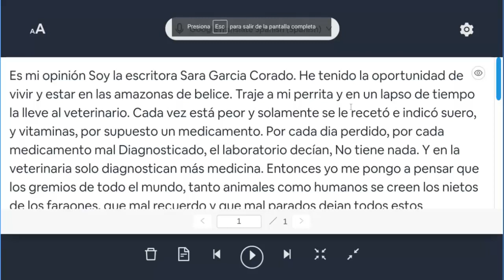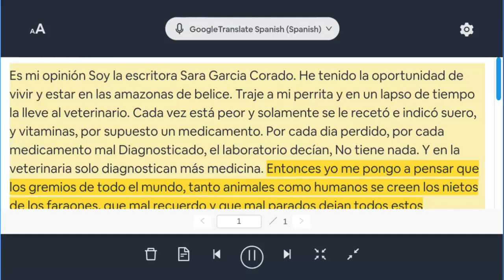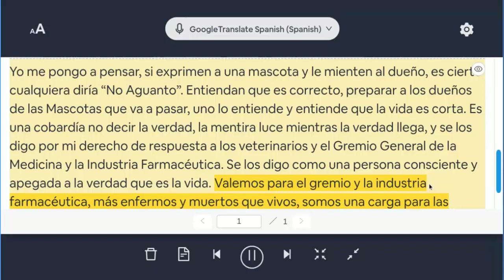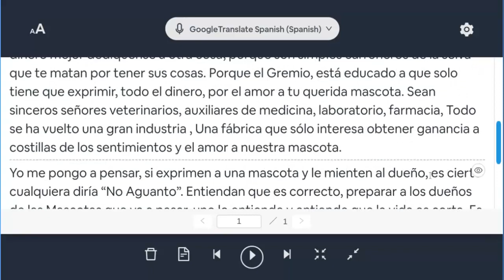Es mi opinion redactado Por cada dia perdido, por cada medicamento mal Diagnosticado,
Es mi opinión
Soy la escritora Sara Garcia Corado.
He tenido la oportunidad de vivir y estar en las amazonas de belice.
Traje a mi perrita y en un lapso de tiempo la lleve al veterinario.
Cada vez está peor y solamente se le recetó e indicó suero, y
vitaminas, por supuesto un medicamento.
Por cada dia perdido, por cada medicamento mal Diagnosticado, el
laboratorio decían,
No tiene nada.
Y en la veterinaria solo diagnostican más medicina.
Entonces yo me pongo a pensar que los gremios de todo el mundo,
tanto animales como humanos se creen los nietos de los faraones,
que mal recuerdo y que mal parados dejan todos estos aprendices,
la ciencia de la medicina y práctica mal ganada, desde el tiempo
que es tiempo que empezó la salud.
Universidades del mundo exijan a los estudiantes que tengan
conciencia y vocación para ser más humanitarios, si su meta es
hacer dinero mejor dediquense a otra cosa, porque son simples
carroñeros de la selva que te matan por tener sus cosas.
Porque el Gremio, está educado a que solo tiene que exprimir, todo
el dinero, por el amor a tu querida mascota.
Sean sinceros señores veterinarios, auxiliares de medicina,
laboratorio, farmacia, Todo se ha vuelto una gran industria , Una
fábrica que sólo interesa obtener ganancia a costillas de los
sentimientos y el amor a nuestra mascota.
Yo me pongo a pensar, si exprimen a una mascota y le mienten al
dueño, es cierto cualquiera diría “No Aguanto”.
Entiendan que es correcto, preparar a los dueños de las Mascotas
que va a pasar, uno lo entiende y entiende que la vida es corta.
Es una cobardía no decir la verdad, la mentira luce mientras la
verdad llega, y se los digo por mi derecho de respuesta a los
veterinarios y el Gremio General de la Medicina y la Industria
Farmacéutica.
Se los digo como una persona consciente y apegada a la verdad
que es la vida.
Valemos para el gremio y la industria farmacéutica, más enfermos y
muertos que vivos, somos una carga para las personas que
estudian por dinero y no por vocación.
Escritora Sara Garcia Corado
Belice 8 de Noviembre de 2023